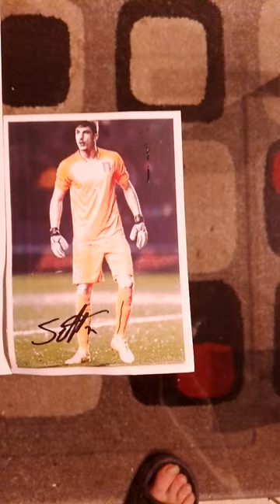i regali del portierone ex Udinese Simone Scuffet.